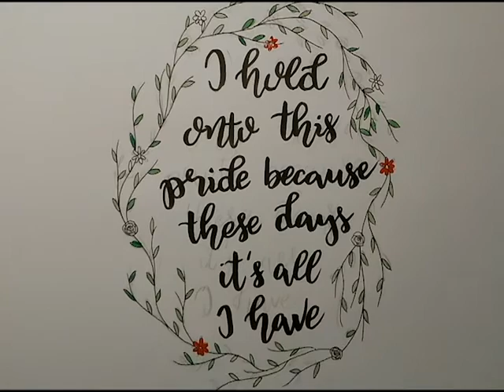"Better Man" lyrics painting